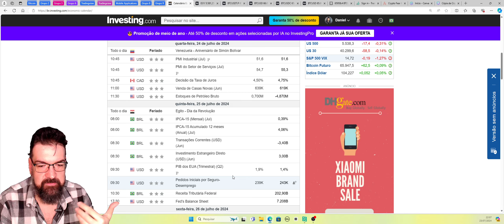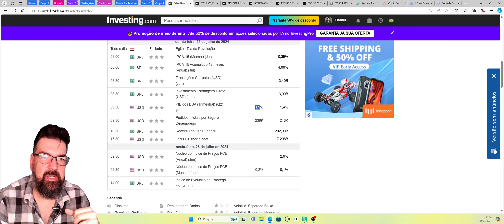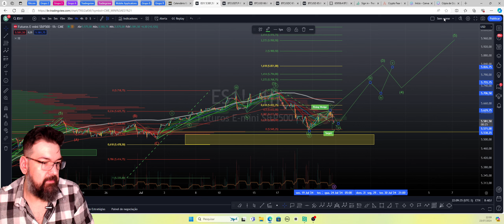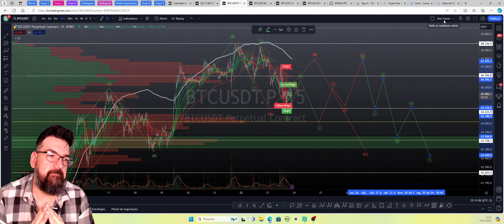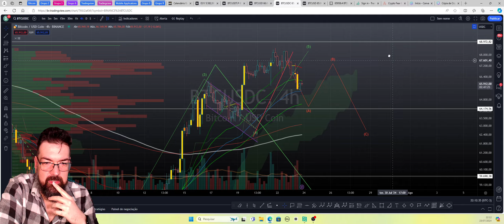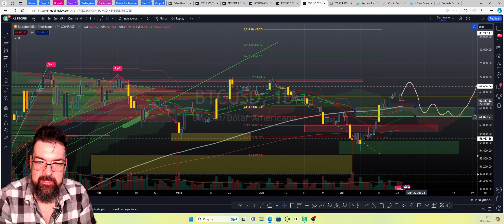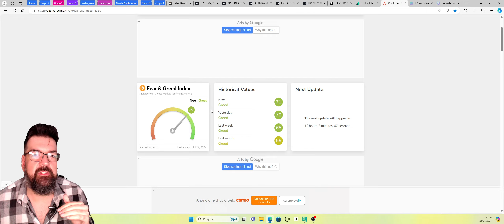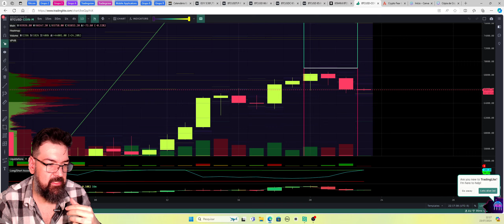O Rapaz do Bitcoin: Agora sim o Bitcoin corrige?! 23/07/2024.